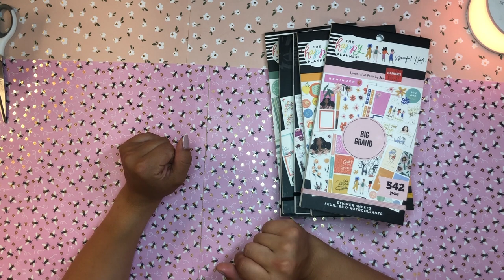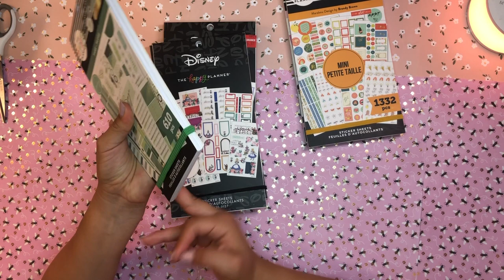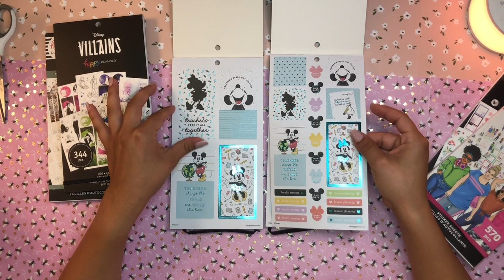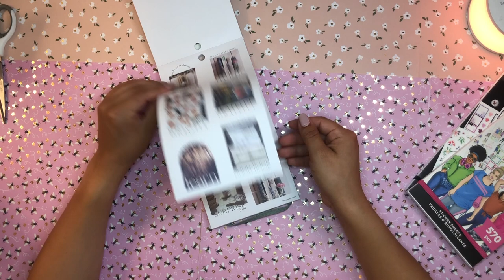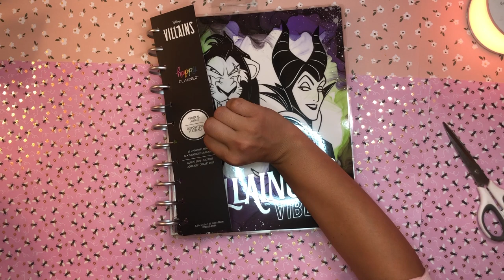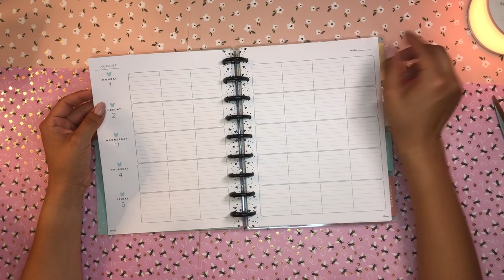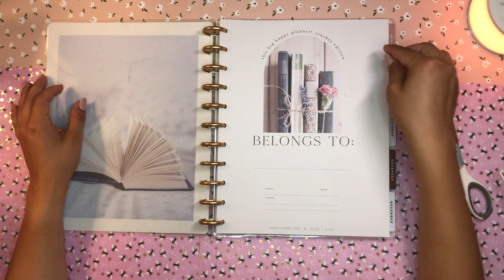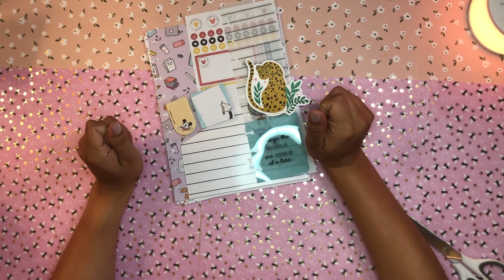I'm Gaggin'! 😍 | Back to School Happy Planner Haul 💖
💌💌💌  Hello Beautiful!  💌💌💌

It’s finally here! Who else picked up some goodies with the newest Happy Planner Back To School release? I knew I had to pick up some items from the Whimsy Wonders Mickey & Minnie and Villains collections. And of course you know I had to pick up the Modern Bookish! A sophisticated bookish was high on my wishlist of “sticker books I wish they would make” and so it felt like my wishes had been fulfilled with that one!
I’ve always loved the Back to School season! Maybe that’s why I’ve been in school for 23 years! I’m happy to report that I’ll be in school for at least a couple more…but no longer as a student, but as a professor. So of course I had to get my teaching goodies to set me on the right path. Maybe I should change my youtube name to “The Planning Professor”?

daniela

writing and photography by daniela zárate, an extraterrestrial, multi-spirit kaleidoscope of a being interested in spurring spiritual and scientific revolutions in our collective human consciousness. She is currently completing her doctorate in honey bee genomics and behavior at the University of California, San Diego. She plans to graduate in July 2022 and move on to a position as a UC Chancellor's Postdoctoral Fellowship at the University of California, Riverside where she will begin a research project studying the gene expression profiles of supergenes in the fascinating genera of woodland ants.